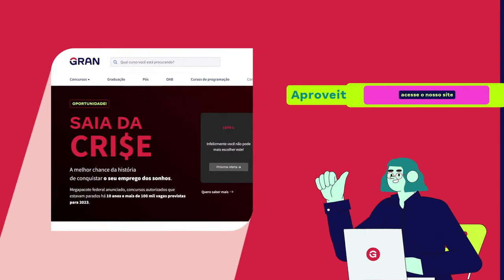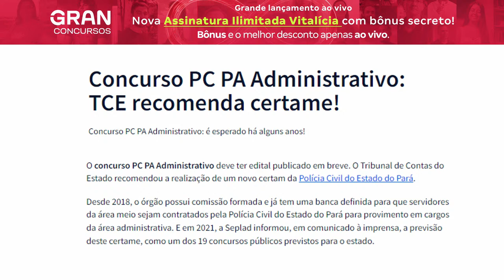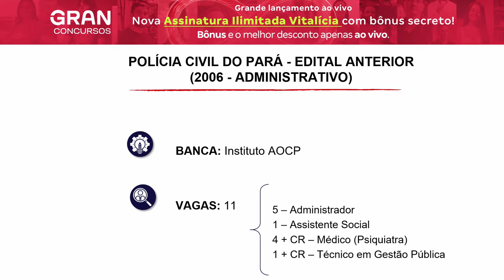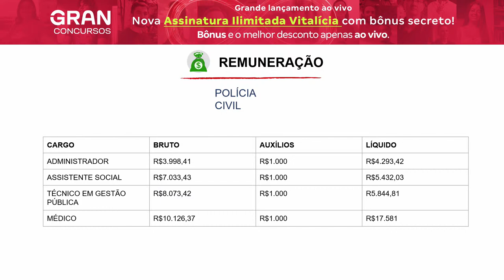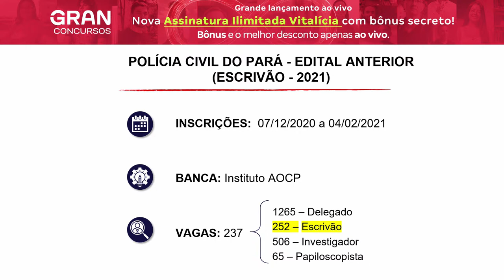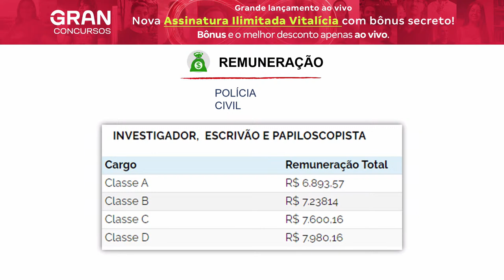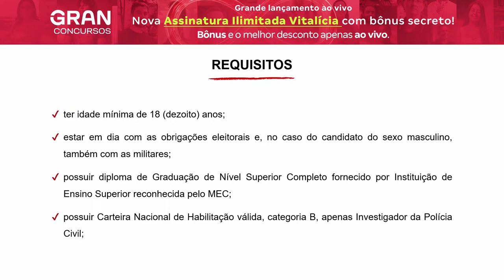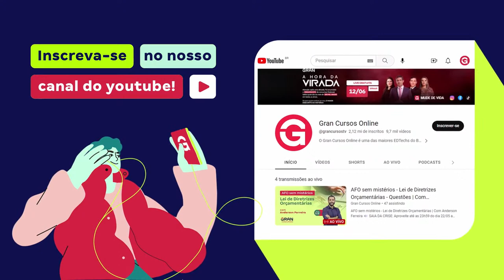Concurso PC PA: edital com 237 vagas em 2023! | Felipe Leal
📢 Nova Assinatura Ilimitada Vitalícia: preço que cabe no seu bolso + bônus secreto inédito que talvez nunca se repita. Somente ao vivo, no dia 14/08, às 9h49.

👨🏻‍🎓QUEM É GRADUADO GANHA MAIS: Aproveite Cursos de Graduação e Pós-Graduação com DESCONTOS!  Clique aqui👉🏼

Novidades para os que desejam concorrer às vagas do próximo Concurso PC PA! Um novo edital para a Polícia Civil do Estado do Pará está previsto para 2023 e deverão ser ofertadas 237 vagas, sendo 100 para escrivães e 137 para servidores administrativos. Confira e saiba mais com o professor Felipe Leal.

Vinheta: 00:00
Início: 08:45